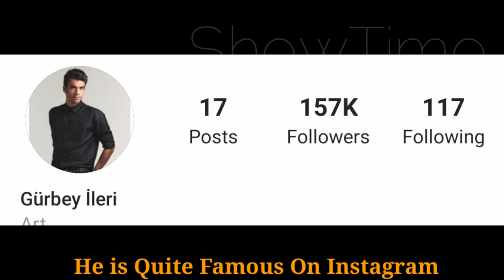Gürbey İleri Lifestyle (Diriliş Ertuğrul) Biography, Real Age, Girlfriend, Height Weight BY ShowTime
Gürbey İleri Lifestyle 2021 (Sevda Kusun Kanadinda) Biyografi, Net Worth, Age, Girlfriend, Height Weight, Fact BY ShowTime

İleri is a graduate of Beykent University with a degree in acting. He started his career in 2007 with a supporting role in the teen drama Arka Sıradakiler. He made his cinematic debut in 2008 with Ayakta Kal, in which he portrayed the character of Berkin. After briefly appearing in the series Kalbim Seni Seçti, his breakthrough came with his role in the historical drama Muhteşem Yüzyıl as Şehzade Mehmed. Between 2014–2015, he was a regular on the series Kaderimin Yazıldığı Gün alongside Özcan Deniz and Hatice Şendil. In 2015, he appeared as Asım on TRT 1 series Sevda Kuşun Kanadında. Between 2017–2018, he had a recurring role in the historical drama Diriliş: Ertuğrul.